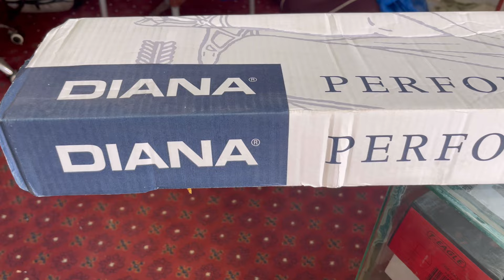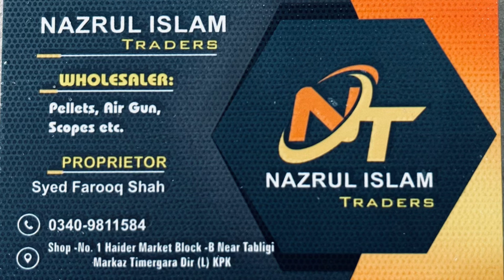Diana AR8 Airgun wholsale dealer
Diana airgun
Mare in germay